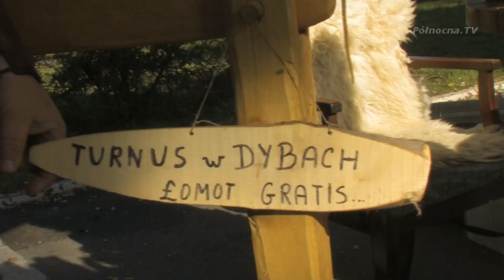XXIII Dni Pruszcza Gdańskiego 2012 - reportaż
W miniony weekend odbyła się 23-cia edycja Dni Pruszcza Gdańskiego.  Pomimo kiepskiej pogody, jak zwykle, można było się świetnie bawić. Pierwszego dnia Na Faktorii odbył się Międzynarodowy Turniej Miast, zawodnicy z Polski, Litwy i Szwecji zmierzyli się w 6 konkurencjach.